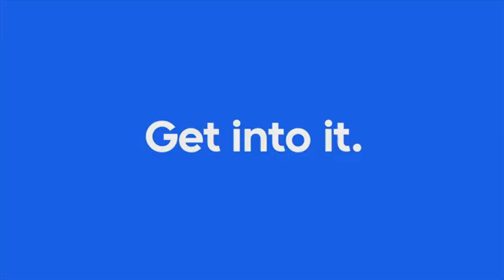A handy guide to dealing with education cuts: The Beaverton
Welcome Back To School Kids!